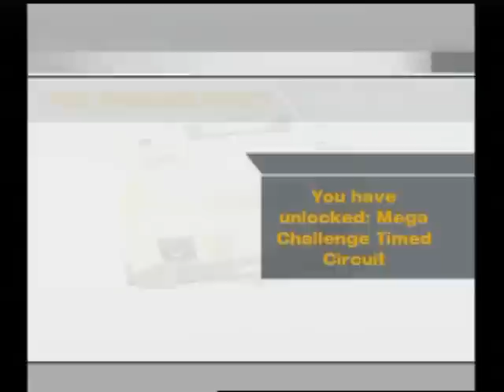NFS Undercover - Lap Knockout Gold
Track: Palm's Knockout
Track: 11.2 miles
Car: Lamborghini Gallardo